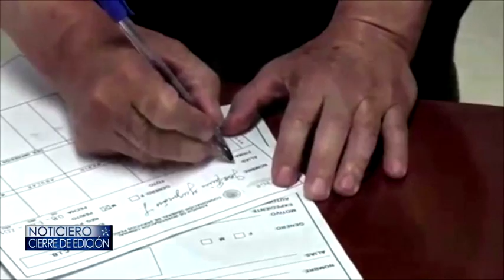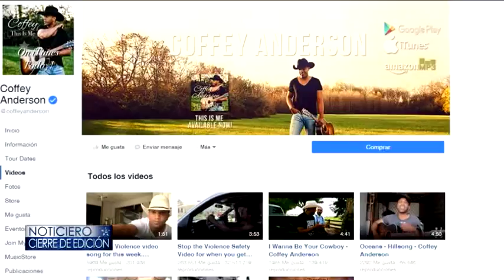07-11-16 CIERRE DE EDICION FULL SHOW